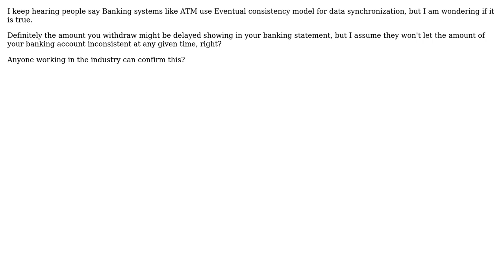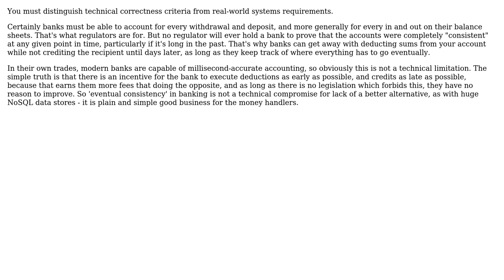Software Engineering: Eventual consistency in Banking systems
With thanks & praise to God, and with thanks to the many people who have made this project possible! | Content (except music & images) licensed under CC BY-SA | Music | Images & others | With thanks to user user34401 user Kilian Foth and the Stack Exchange Network Trademarks are property of their respective owners. You are responsible for your own actions.